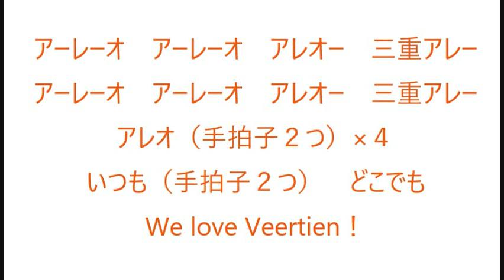⑦We love Veertien